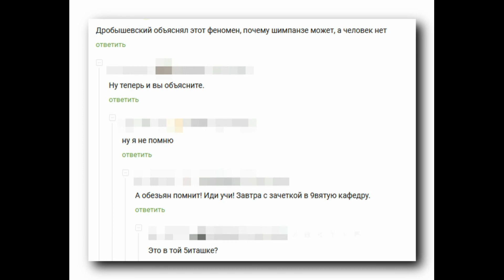Тест на внимание с шимпанзе (с комментариями).